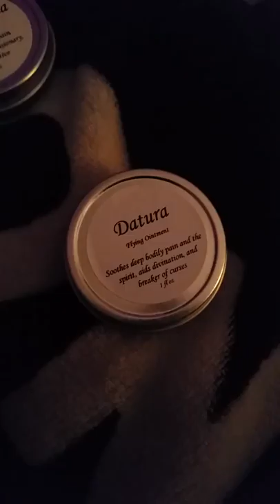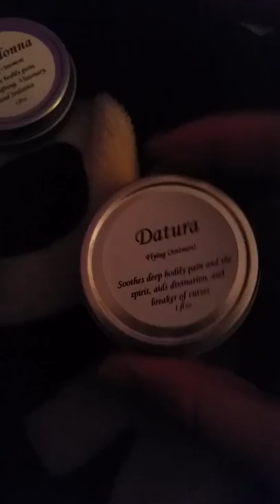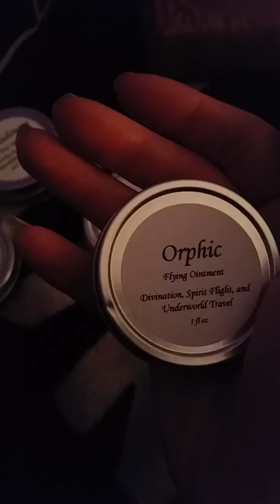HAUS OF EMBERS Flying Ointments Review prt 2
My phone cut out at the end! Check out  Haus of Embers by Jackson Walker!